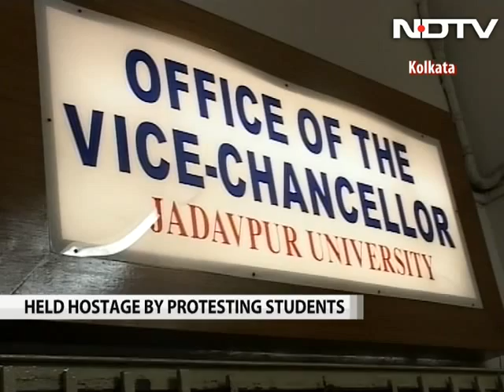Students lock in vice-chancellor, staff of Kolkata's Jadavpur University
Over a week after the Christ Church School incident, where an 11-year-old girl died after being locked up in the school bathroom by her seniors for several hours, trouble is now brewing at Kolkata's Jadavpur University. The vice-chancellor and several other officials of the university have been gheraoed by several fourth year engineering students for over 24 hours following the suspension of two of their fellow students over ragging.